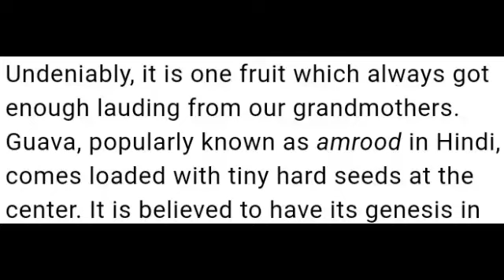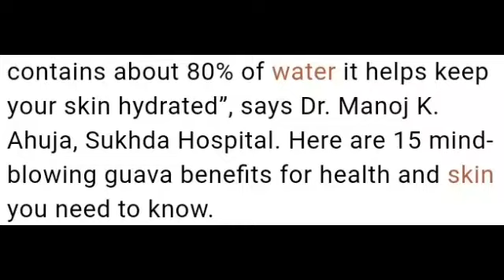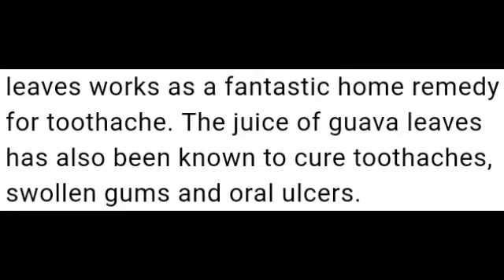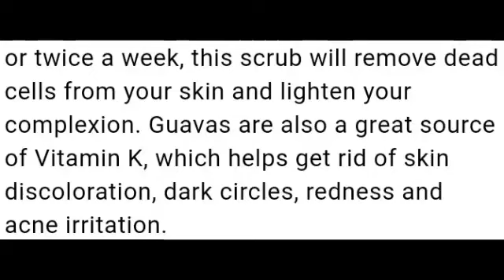15 Amazing Guava Benefits : Heart Healthy, Weight Loss Friendly and More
15 Amazing Guava Benefits :
Heart Healthy, Weight Loss Friendly and More
🌙 Ramadan Special 🌙